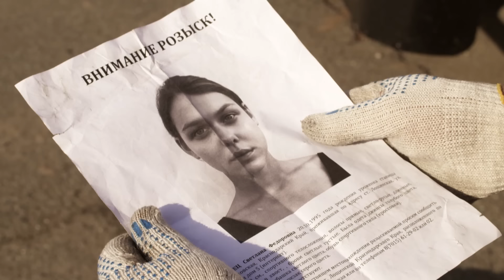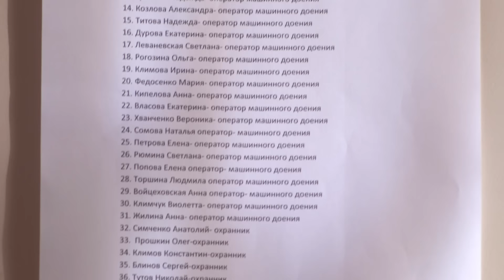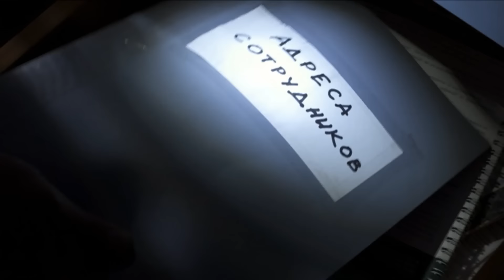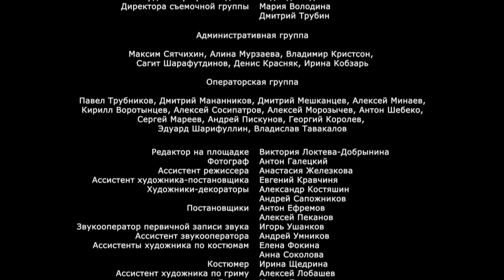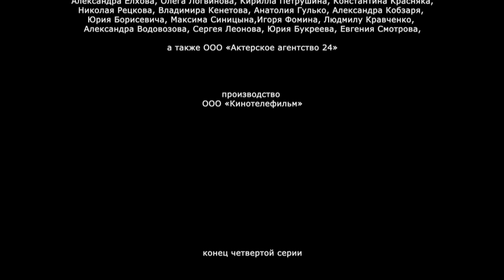Станица (4 серия) (2013) сериал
2010 год. Кубанская станица Лощинская, оазис процветания среди кризисной разрухи: плотно засеяны поля, знатно ухожены фермы, население трудоустроено и сыто. Что это — колхозный капитализм или когда-то обещанный коммунизм? Ни то и ни другое. Это — блистательный семейный бизнес лихой казачки Надежды Волковой, крестной мамы здешних мест. И, как всякий успешный бизнес, поднятый с нуля в 90-е, он замешан на крови…